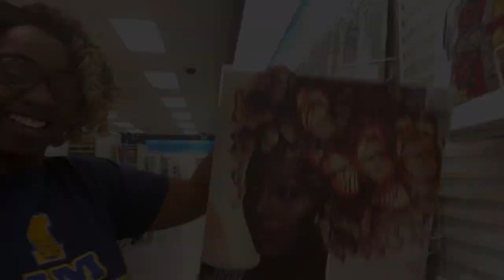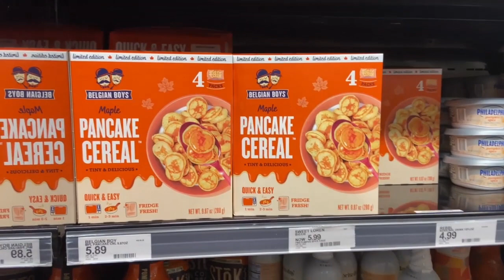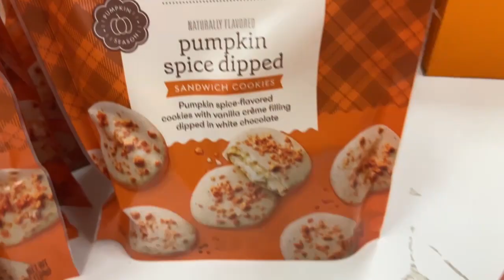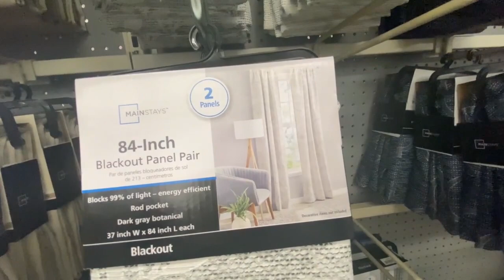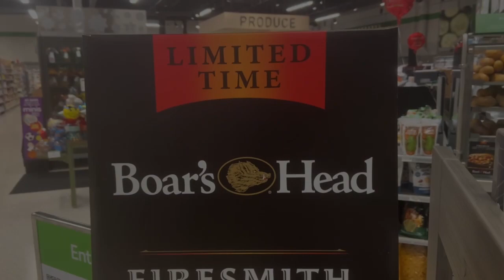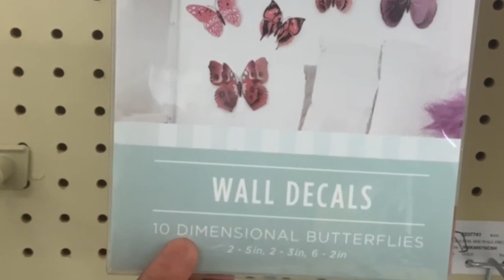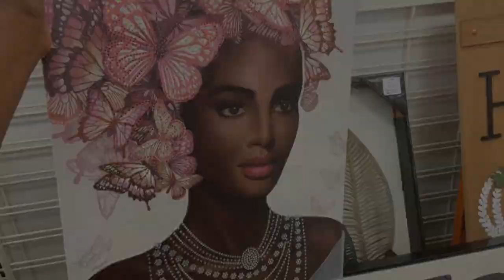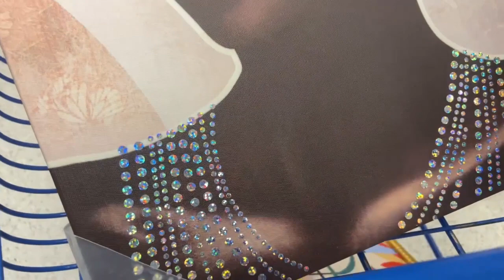VLOG: Follow-up 6 month doctor’s appointment, Cooking, Shopping for Office & Bedroom Makeover & Fall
Hi everyone! In this vlog, I will update you on what is happening in my life. I will attend my 6 month follow-up appointment with my neurologist, go shopping to upgrade my bedroom and home office, show you what I cooked for dinner, and more! I hope you all enjoy the vlog!  ❤️Sierra

P.S.- My follow-up appointment went well. My treatment is going well.

⭐️ Sauce I used on the Salmon ⬇️
InnovAsian General Tso's Chicken Meal, 18 oz (Frozen Meal)

⭐️Newman's Own Lemon Basil Italian Dressing - 16fl oz

Bookstore
New Beginnings Christian Bookstore